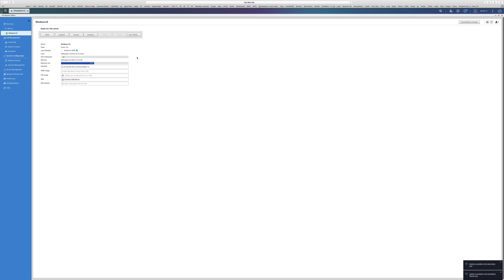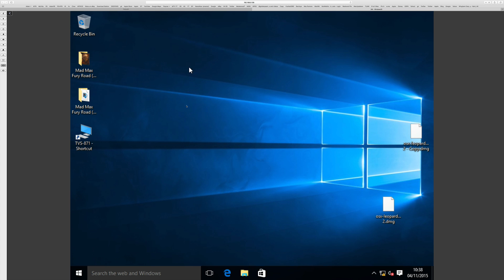What is Virtualization ?!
What is Virtualisation! With QNAP TS-453A

TS-453A
UK (Amazon)
US (Amazon)

VMware, citrix, qnap, virtualisation, virtualization, server, esxi, vsphere